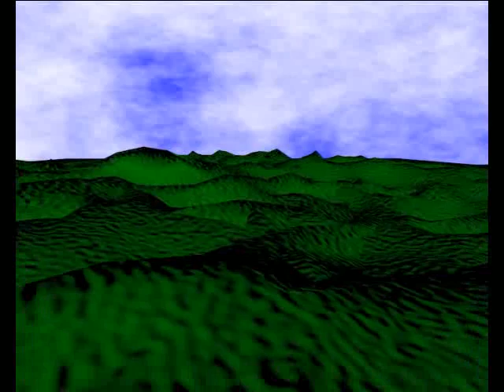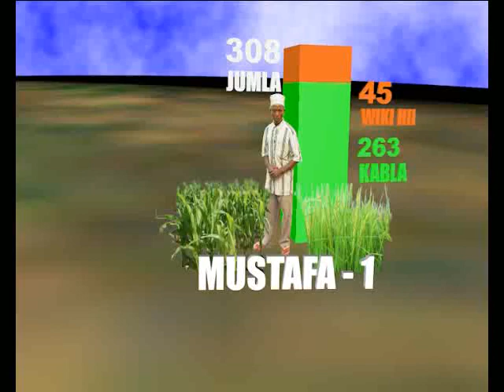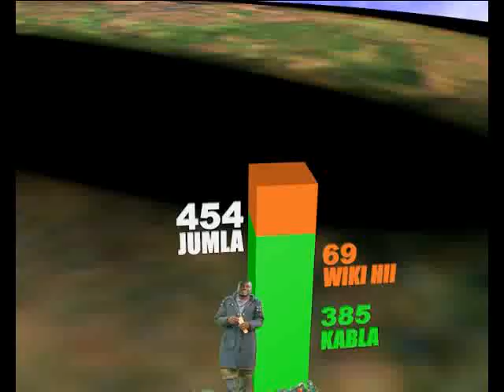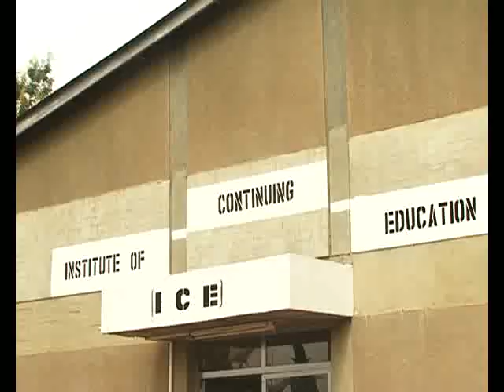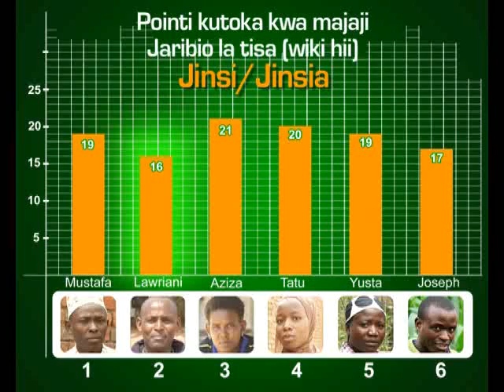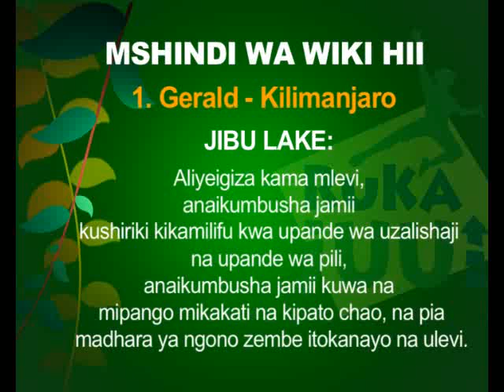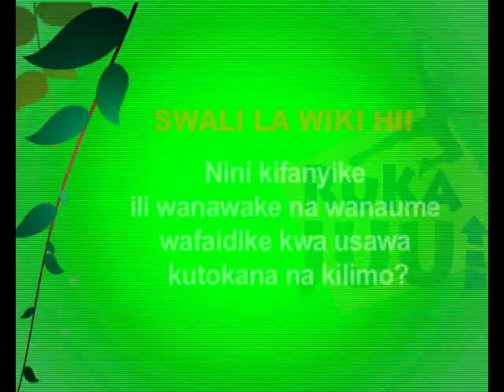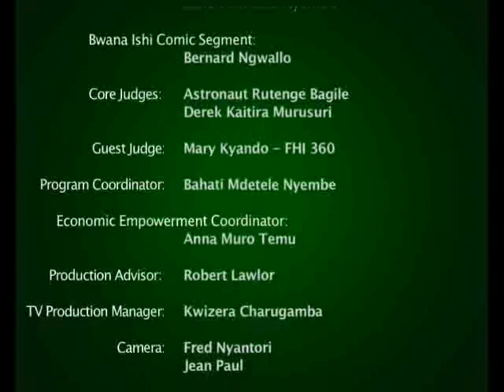Ruka Juu Season2:Episode 211:Jinsi na Jinsia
Katika kilimo, nani zaidi kati ya mwanamke na mwanaume? Ndani ya jaribio hili washiriki wanapewa zoezi tofauti kabisa na mengine ambayo umeshayaona katika Ruka Juu. Tujadili uhusiano wa kijinsia na namna ambavyo unahusika katika kilimo.